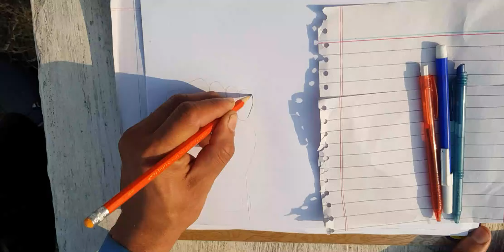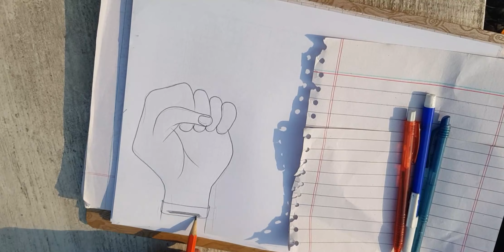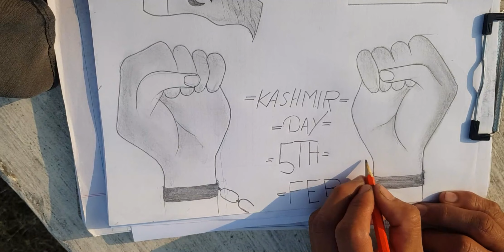Kashmir Day Drawing Kashmir Solidarity Day Easy Pencil Drawing-5th February || Village Life Vlog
This channel is about to Urban And Rural life And Other interested Videos..